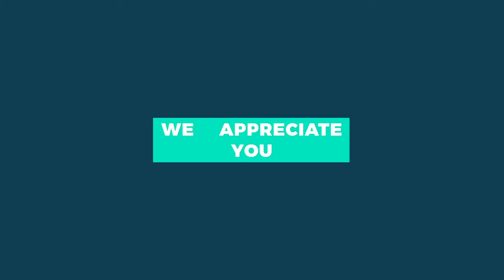BAR Hop (featuring Bear the Astronot) by Bear Cole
DJ & Producer Bear Cole provides a funky dance beat, and Lyricist Bear the Astronot provides the vocals. An upbeat song all about Bar Hopping around downtown with your friends. Check out 1stDropMusic.com for more.